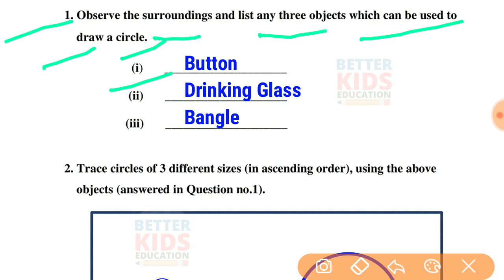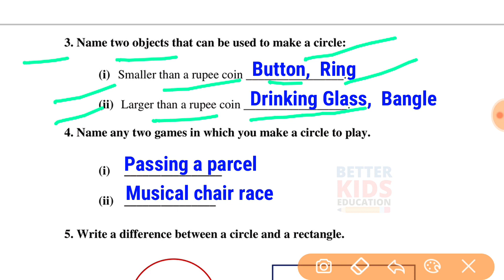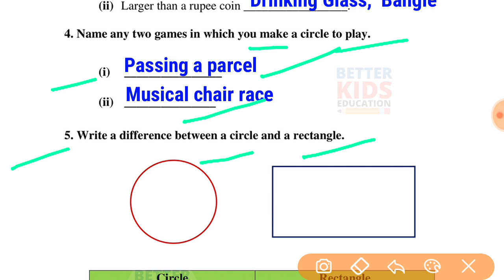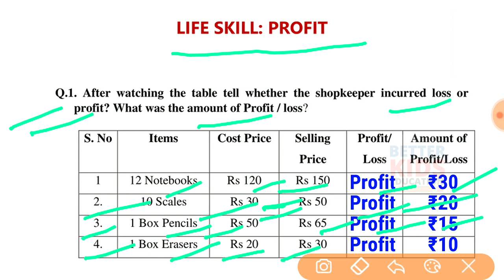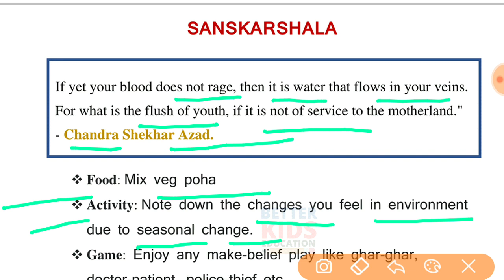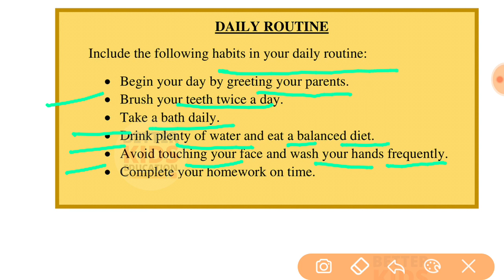NDMC Class 4 Maths Week 16 Worksheet 16 (5/10/21) || worksheet 16 class 4th maths worksheet Solution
Week 16 Class 4 NDMC Mathematics Worksheet 16 Circles From Surroundings maths worksheet 16 Fully Solved उत्तर
NDMC Class 4 Maths worksheet 16 solution Week 16 (5/10/21) || maths worksheet 16 Class 4th
Hi, in this video we gonna tell about Worksheet 16 Class 4 NDMC Mathematics कार्यपत्रक 16 in simple way so that you can understand Worksheet 16 Class 4 NDMC Maths कार्यपत्रक 16 easily.